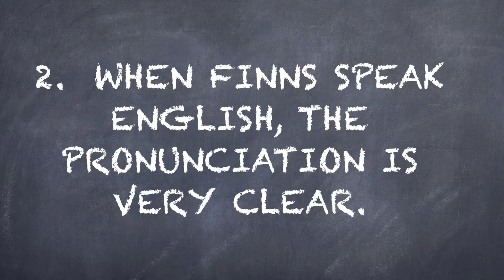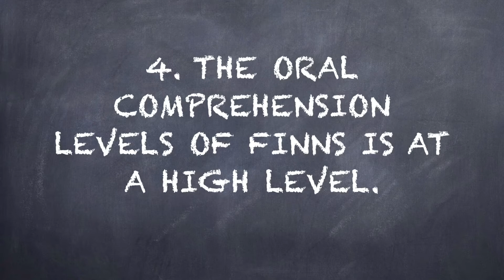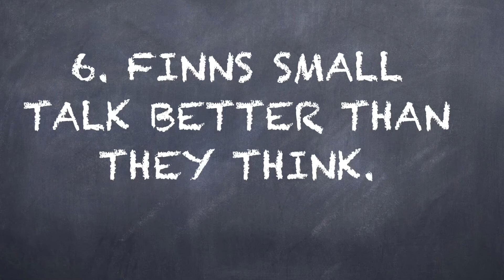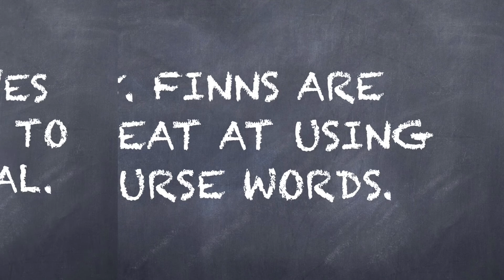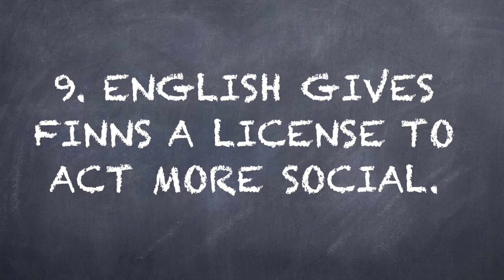Finns and Their (Freakishly Good) English - Ten Observations (with subtitles)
In this video I give ten observations I have made (with over twenty years of experience in living and teaching in Finland) in regards to Finns and learning English. Here, then are the ten observations:

Observation 1:  Finns speak English freakishly well.
Observation 2:  When Finns speak English, the pronunciation is very clear.
Observation 3:  The reading levels of Finns is impressive.
Observation 4:  The oral comprehension of Finns is at a high level.
Observation 5:  The grammar levels are also good considering the huge differences between Finnish and English (main areas of difficulty:  word order, prepositions, articles)
Observation 6:  Finns small talk better than they think.
Observation 7:  Teaching Finns is easy.
Observation 8:  Finns are great at using curse words.
Observation 9:  English gives Finns a license to be more social.
Observation 10:  Finns dis the old style of language teaching, but it totally suited the times.

All other images courtesy of (highly recommended)

20.  English Pronunciation for Finns – Ten Sounds Finns get Wrong, part 1 (th, t/d, b/p, k/g, ch/j)

21.  English Pronunciation for Finns – Ten Sounds Finns get Wrong, part 2 (z/s, sh/s, w/v, -nth, consonant clusters)